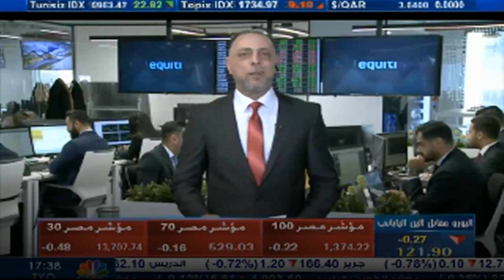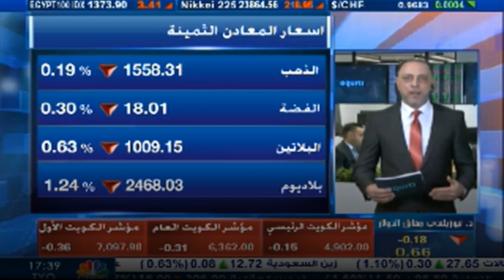التحليل اليومي للأسواق العالمية 21 يناير 2020